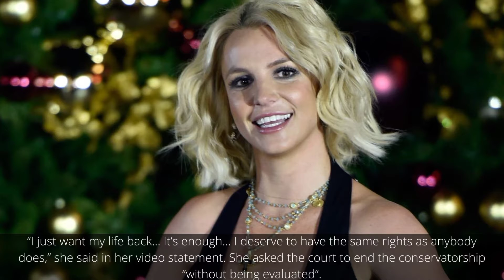Britney Spears ‘trauma’ explained | How does the US system of conservatorship work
In this video we’ll walk you through:
- Britney Spears trauma

Our channel is about learning more about starting your own internet business. We cover lots of cool stuff such as Motivation Inspiration Meditation